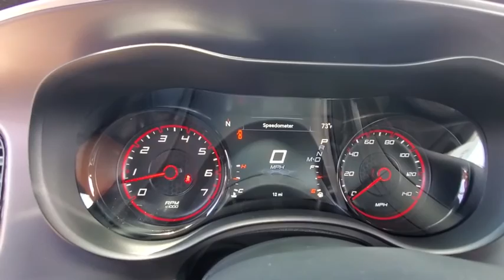2020 Dodge Charger Lubbock, Amarillo, Plainview, Hereford, Clovis, TX NP9731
Pitch Black Clearcoat  2020 Dodge Charger available in Plainview, Texas at Plainview CDJR. Servicing the Lubbock, Amarillo, Hereford, Clovis, TX area.

Priced below MSRP!!! The price is the only thing that's been discounted on this marvelous 2020 Dodge Charger SXT* Won't last long!! Just Arrived. Get down the road in this impressive Vehicle, and fall in love with driving all over again* This gas-saving Sedan will get you where you need to go!!! Optional equipment includes: Blacktop Package, Quick Order Package 2EG, Front License Plate Bracket, Tires: P245/45R20 BSW AS Performance, Wheels: 20' x 8.0' Black Noise Painted...